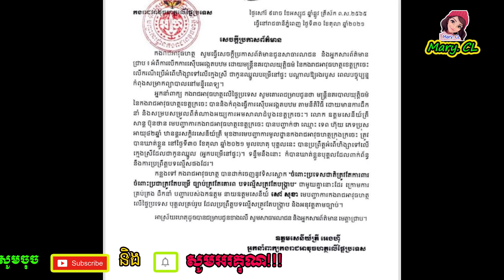Now Chief of PM coming